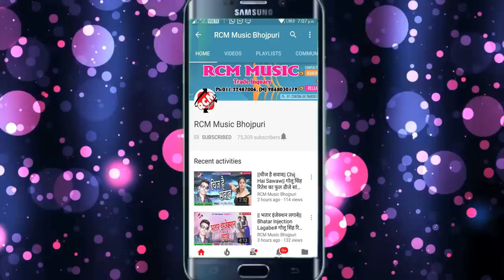शशिलाल यादव का 2018 का सबसे बड़ा आर्केस्टा सांग || काम ना करे पिया के नल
Title: Kam Na Kare Piya Ke Nal
Singer: Shashi Lal Yadav
Lable: RCM Music
Lyrics: Pintu Rakesh
Video Director:
DOP: